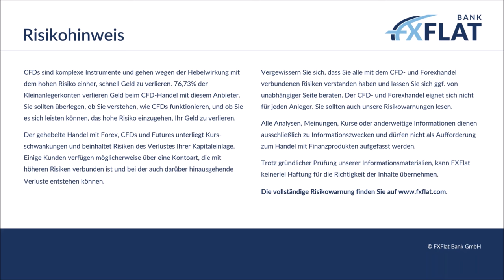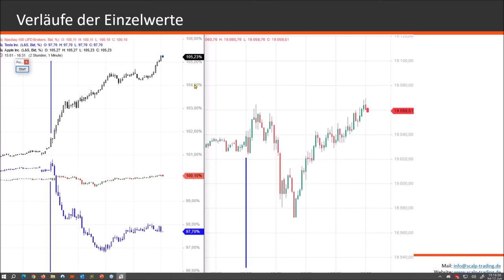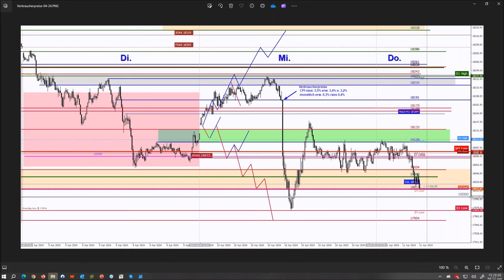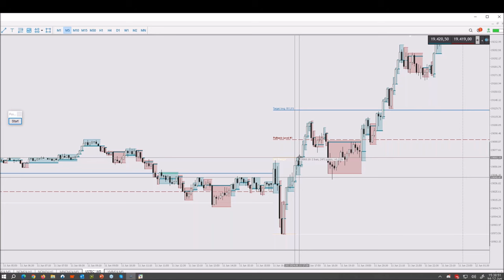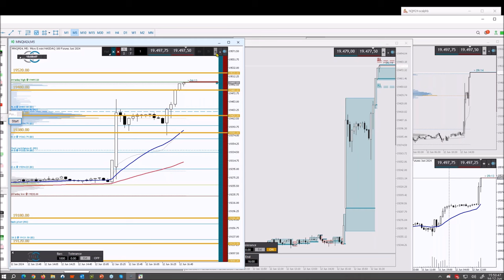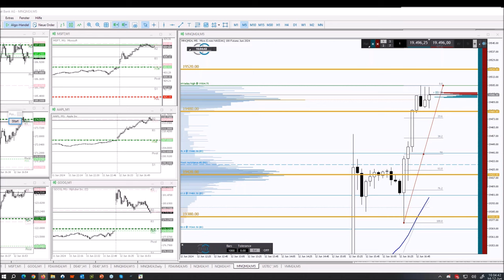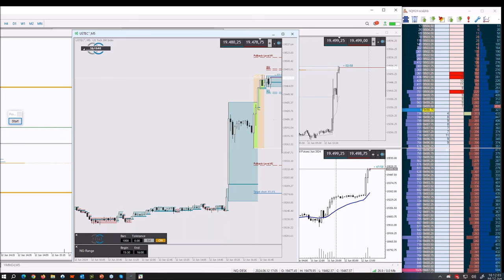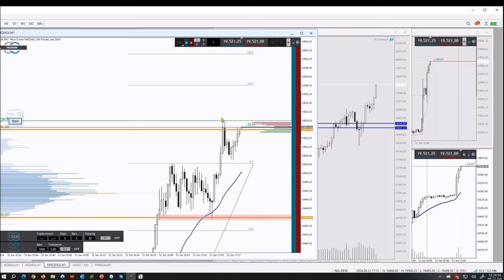Heiko Behrendt - Futures Handel zur US Börseneröffnung 12.06.2024